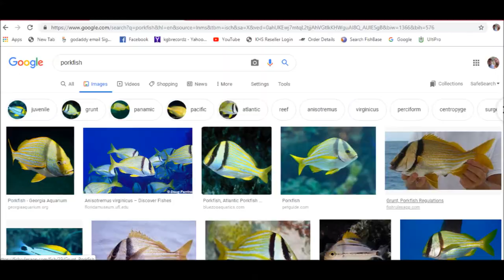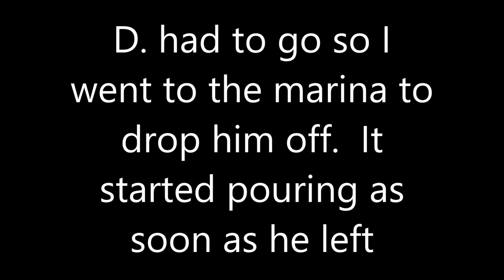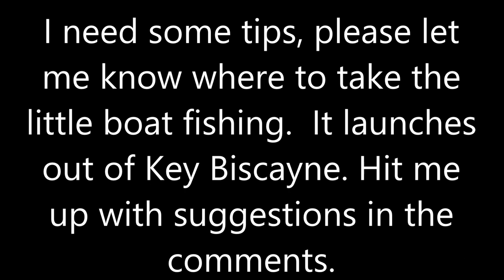Part 2 Fishing under William Powell Bridge in Key Biscayne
Another fishing session at the William Powell Bridge in Key Biscayne.  We caught all sorts of very pretty fish including those colorful grunts, porkfish, and that grey triggerfish.  Still haven't taken any grunts or croakers home to eat.  We have caught some really big ones.  We also still haven't caught anything big enough to be legal to eat.  It's still fun to fight against these guys and the current and the weight all at once.

Errythang shot on GoPro Hero 4 Silver or iPhone X unless specified

Fishing in Miami, Fishing in Florida